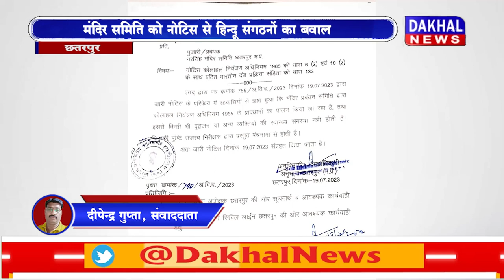DAKHAL NEWS मंदिर समिति को नोटिस से हिन्दू संगठनों का बवाल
मंदिर समिति को नोटिस से हिन्दू संगठनों का बवाल
कोलाहल अधिनियम के उल्लंघन पर मिला था नोटिस